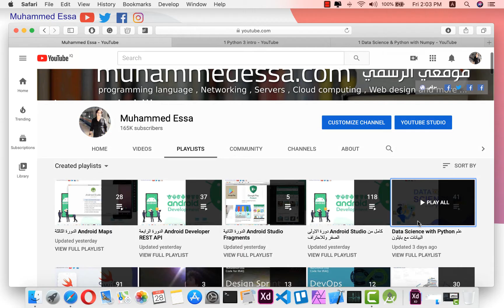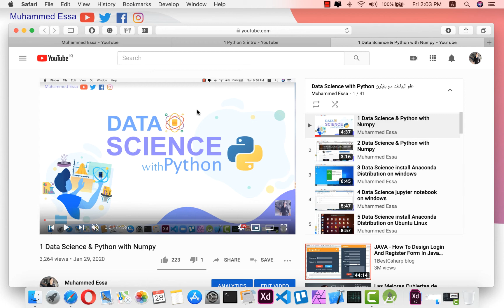Python path for data science مسار ل علم البيانات